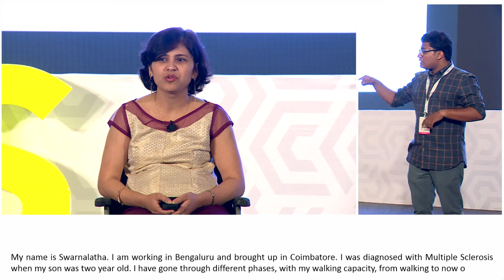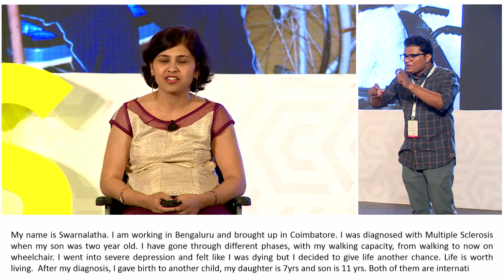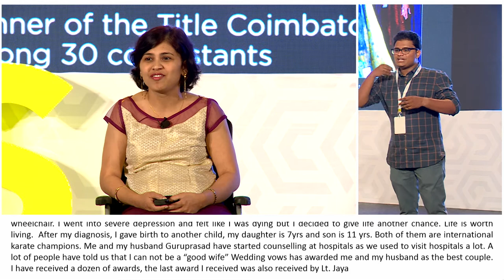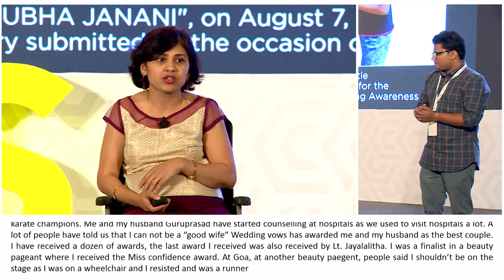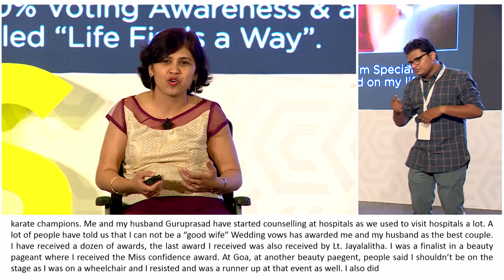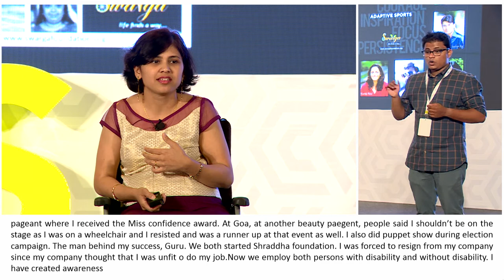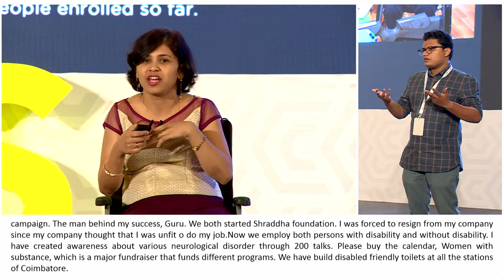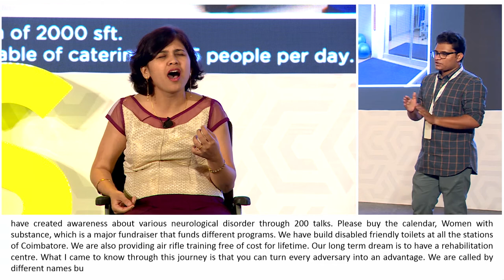You're not just special. You're Special Edition | SwarnaLatha | IIS2018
Swarnalatha is a singer, photographer, plays Ukulele, professional shooter and does modelling. This besides her passion for making the world inclusive through her Swarga foundation. Listen to this talented and beautiful lady now.

Swarna Latha is Managing Trustee of Swarga Foundation, disability rights activist, motivational speaker, singer, beauty pageant winner.

Swarnalatha J, affected with Primary Progressive Multiple Sclerosis since 2009. She is multi-talented and has won many awards for her work as a disability rights activist, notedly the ‘Bharat Prerna’ and ‘Thanga Tharagai’ awards in 2018. She is also 1st Runner up at the Mrs. India Beauty Pageant, South held at Goa in May 2018. Swarnalatha is a Tedx Speaker, motivational speaker, singer, writer and photographer.
She is a counsellor, works on fundraising, awareness campaigns and public relations.

Our aspirations for inclusiveIndia by 2030